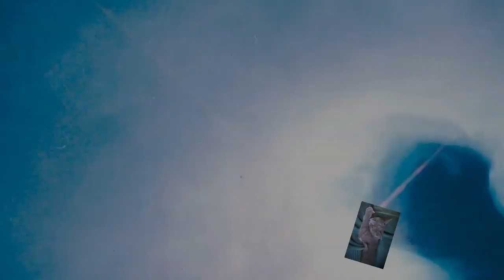Acryl Gießen (377) Einen Swipe mit Cell Creator bearbeitet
Acryl gießen mit einer Spachtel gewischt und danach wird der Cell Creator mit einem Holz Spieß aufgetragen.Der Rahmen ist 30 x 24 Zentimeter